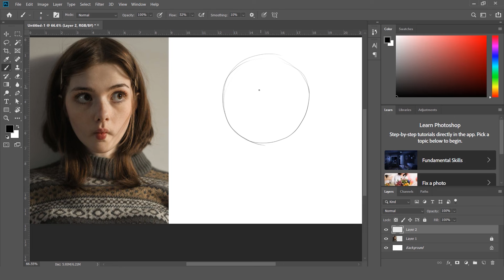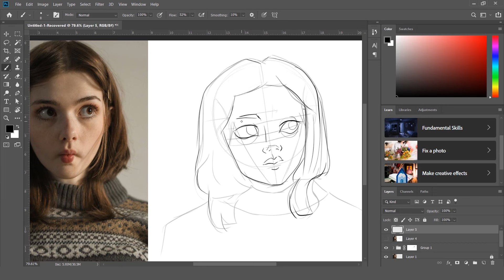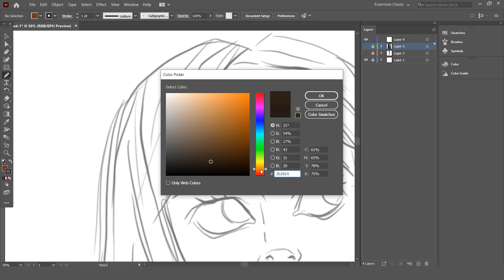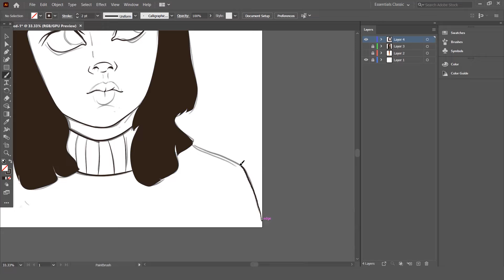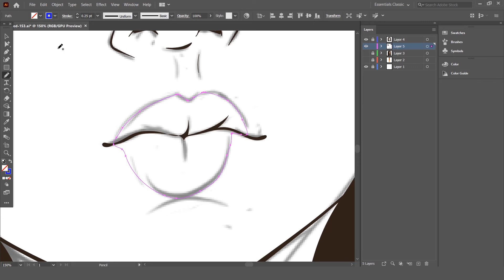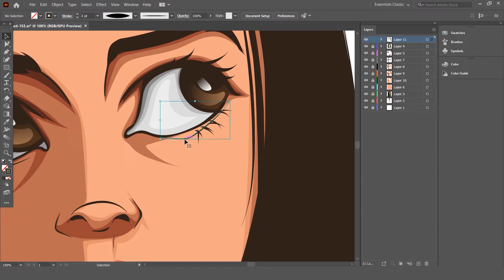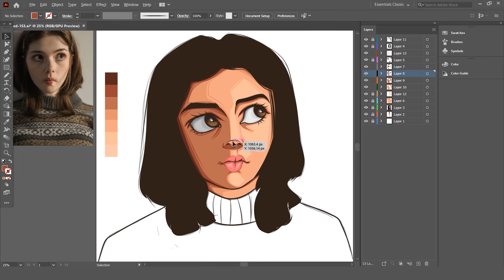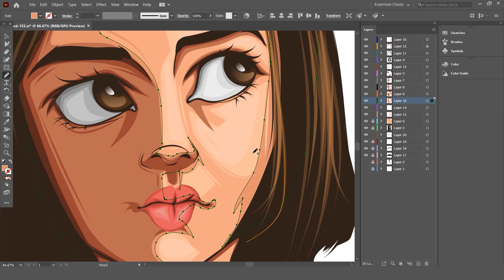Stunning Time-Lapse Portrait Drawing with Loomis Method - Vector art